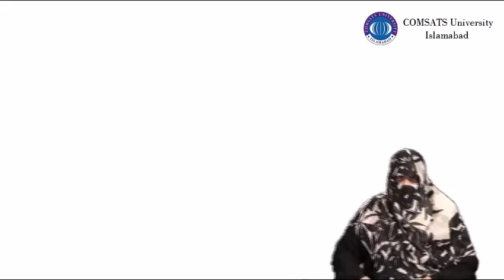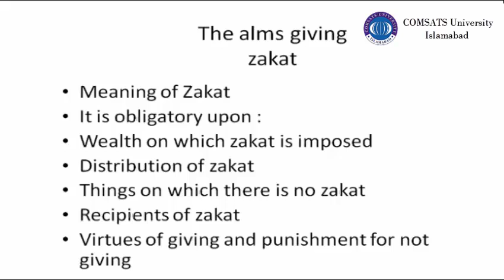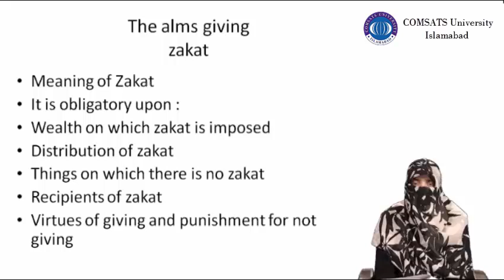HUM110 Lecture 05